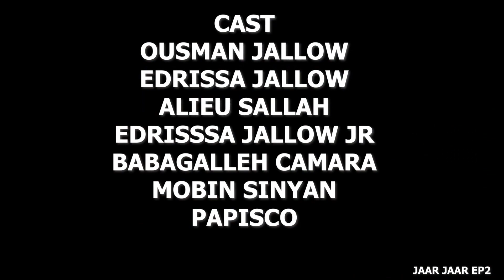JAAR JAAR (THE PATH TO SUCCESS) EPISODE 2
After Modou lost both his mother and father,, as he is staying with his uncle and auntie but can't find peace in that compound, he was saved by a friend, given a fair to flew out of town to go and stay with his other uncle who he never meet, but he lost hope as he finds no chance down there too,

while his other uncle just got back from Europe as he get back to the hardship of the Gambia, while he complain about how he was rush fully deported back to the Gambia, as he try to advice some of his friend not to try the back way

this movie dive through the struggle of life what's hidden under the curtain, that no man is perfect and every person has his or her own weakness, and how they hide there true self to the real world